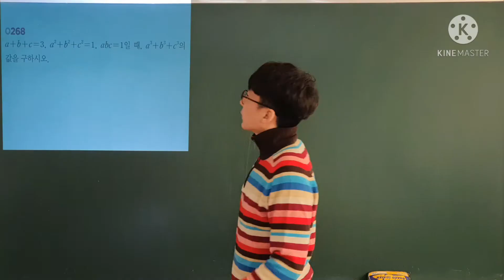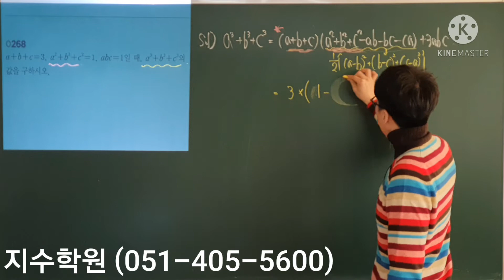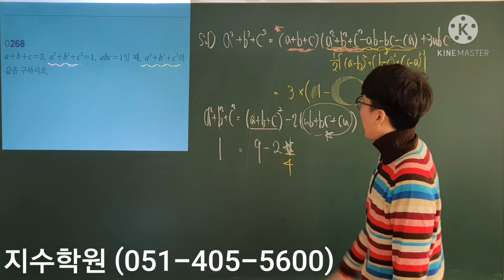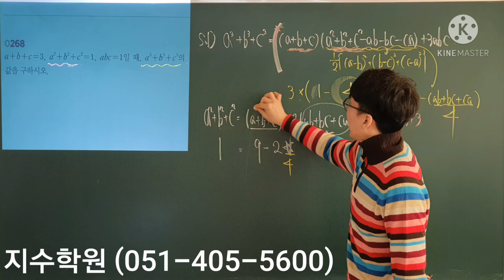알피엠 수학(상) #268